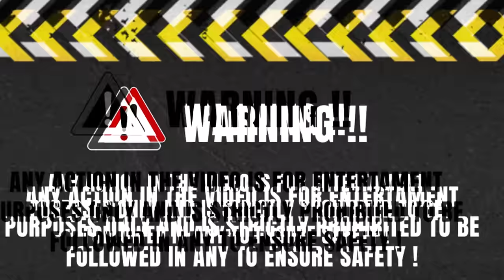50 Unbelievable Moments Of Catastrophic Failures Caught On Camera - What went wrong?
50 Unbelievable Moments Of Catastrophic Failures Caught On Camera - What went wrong?
Attempting to outrun a train is incredibly dangerous. Trains move at high speeds and can often seem slower than they actually are. Underestimating their speed or trying to beat them at crossings can lead to catastrophic failure.
It's concerning when drivers potentially fall asleep at the wheel or rush recklessly on the road. Pulling over for a break, taking a nap, or ensuring a good night's sleep before driving are safer choices to maintain alertness and prevent accidents caused by fatigue or haste of catastrophic failure.
A unique artistic dance performed on the road. If it is not caught on camera, you definitely won't believe in your eyes of catastrophic failure.
Adhering to speed limits, consistently wearing seat belts, and steering clear of reckless driving behaviors are fundamental pillars of responsible and safe road conduct of catastrophic failure.
Distractions, even momentary ones, can lead to accidents.
Staying focused on the road ahead is crucial for safe driving. Please remember that of catastrophic failure!